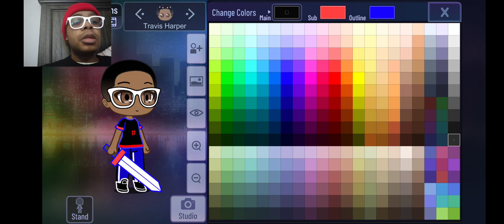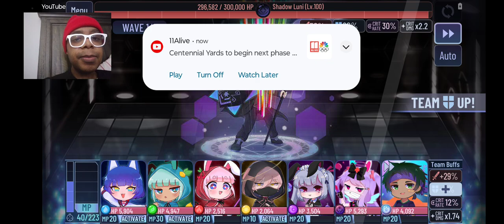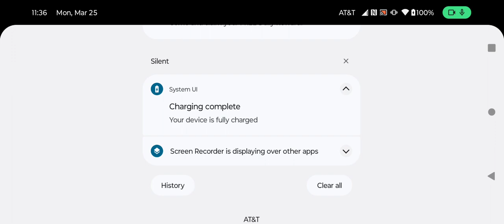Gacha Club: The Mini Games Made me Safe, Shadow Events are IMPOSSIBLE